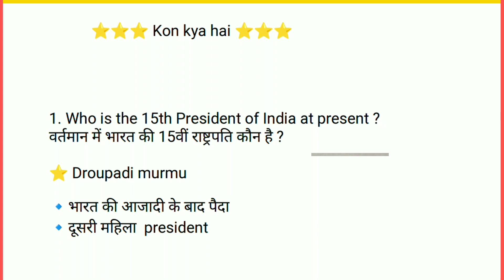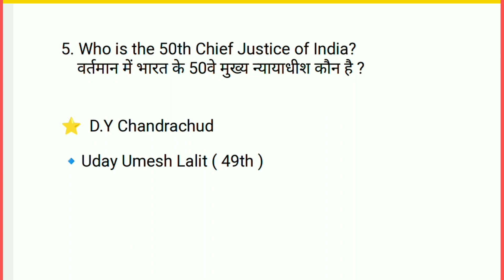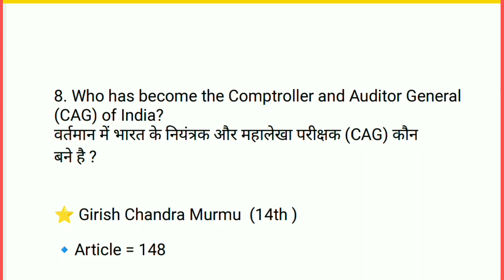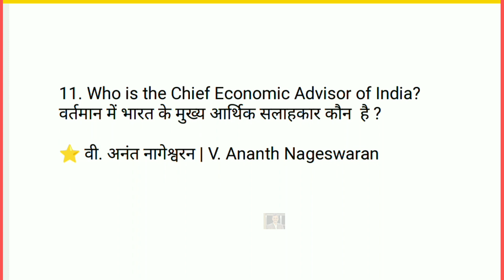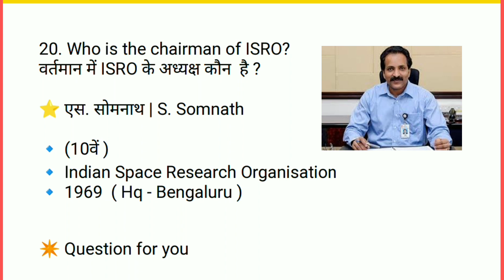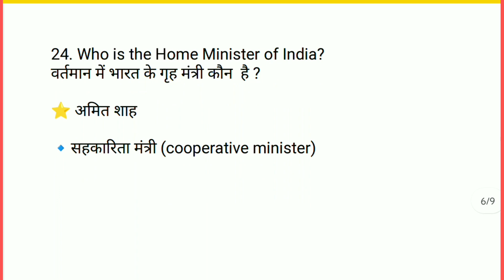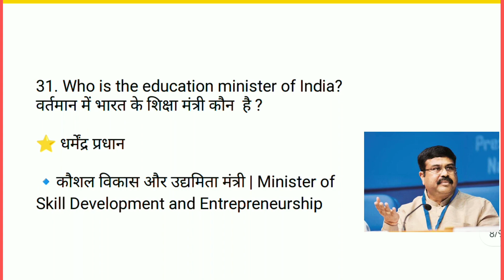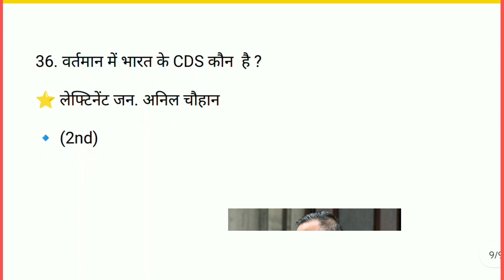वर्तमान में कौन क्या है 2023 | Wartman mein kaun kya hai 2023 | kon kya hai | Current Affairs 2023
वर्तमान में कौन क्या है 2023 | Wartman me kaun kya hai 2023 | Bharat me kon kya hai |Niyukti ssc cgl

सीधे exam 🔥 में आने 😱 वाले प्रश्न | वर्तमान में कौन क्या है 2023 | Vartman me kaun kya hai 2023

वर्तमान में कौन क्या है 2023 | Wartman ke kaun kya hai 2023 | Bharat me kon kya hai Niyukti ssc cgl

Vartman mei koun kya hai 2023 | वर्तमान में कौन क्या है | Niyukti current affairs | 10 min show

वर्तमान में कौन क्या है 2023 | Vartman me kaun kya hai 2023 | may new update

वर्तमान में कौन क्या है 2023 | Wartman me kaun kya hai 2023 | Bharat me kaun kya hai may 2023

वर्तमान में कौन क्या है 2023 | Vartman me kon kya hai 2023 | Wartman April current affairs 2023

. Delhi police
. Delhi police gk
Delhi police gk questions and answers
Delhi police gk questions
Delhi police gk questions and answers in hindi

current affairs for Delhi police head constable
current affairs for Delhi police head constable 2023

current affairs Haryana gk
current affairs for cuet 2023
current affairs 2023 January to April

करेंट अफेयर्स April month 2023
current affairs 2023 April  in hindi
current affairs 2023 April month
April month Current affairs 2023

2022 current affairs in Hindi

general knowledge cuet 2023

वर्तमान में कौन क्या है 2023 trick
वर्तमान में कौन क्या है 2022 trick
वर्तमान में कौन क्या है  जीके
वर्तमान में कौन क्या है  बताइये
वर्तमान में कौन क्या है  भारत में
महत्वपूर्ण नियुकतिया 2023
वर्तमान में कौन क्या है 2023 ssc gd
वर्तमान में कौन क्या है 2023 में
वर्तमान में कौन क्या है 2023 MCQ
वर्तमान में कौन क्या  2023
वर्तमान में कौन क्या है 2023 का
vartman me Bharat me kon kya hai
wartman me kon kya hai 2022 in English
wartman me kon kya hai 2023 in English
wartman me kaun kya hai 2022 gk
wartman me kon kya hai 2023 gk
wartman me kaun kya
wartman me Bharat ke rashtrapati kaun hai
MTS
ssc mts

mts gk questions today

wartaman me kon kya h trick
varrtman me kon kya h
waratman me kaun kya hae

indo pathshala
utkarsh classes
current affairs updated
gk track
top trending gk
crack exam
study iq ias
4 your success

Wartman me kaun kya hai 2023
Bharat me kon kya hai
Niyukti ssc cgl

wartaman me kon kya h 2022

ten minute show by Ashutosh sir
10 minute show by Ashutosh sir